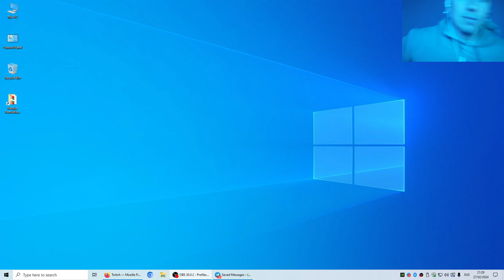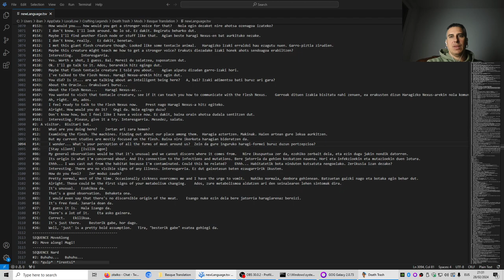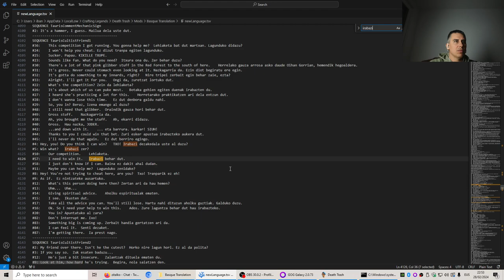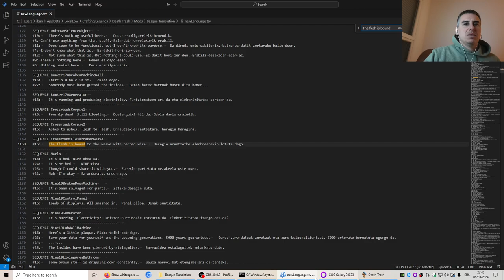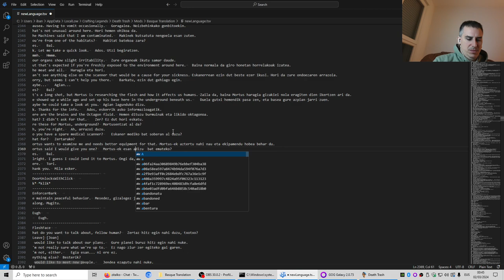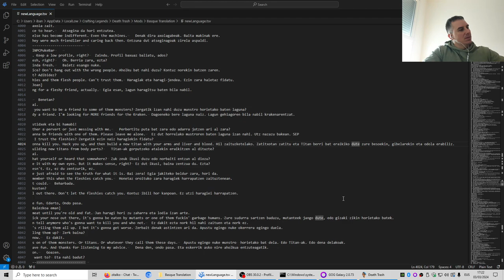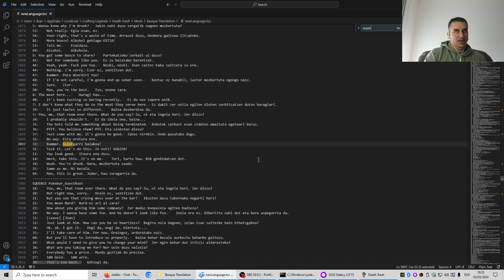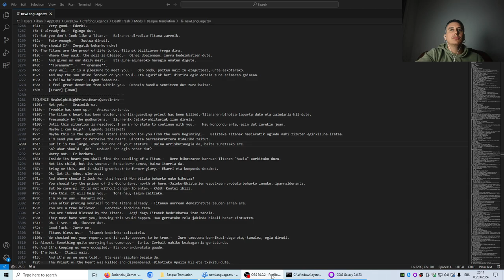Death Trash Euskaraz 1/2